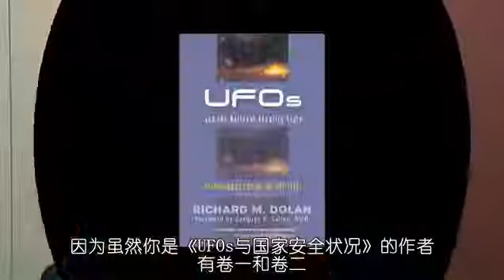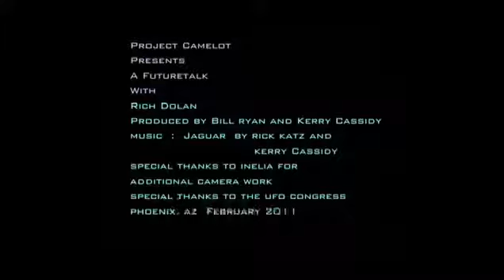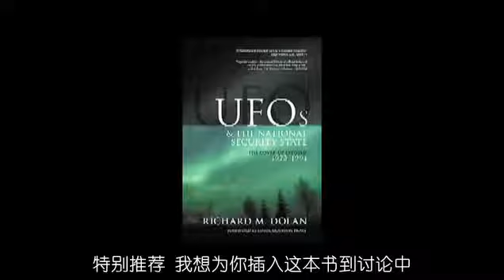ZH CN 凤凰城UFO大会 Rich Dolan 2017年2月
卡米洛特两位主持与Rich Dolan就UFO大揭露问题的讨论与思考，以及对未来的展望。

Bob Dean谈论他对人类未来的期望，外星接触经历以及多年来的感受。